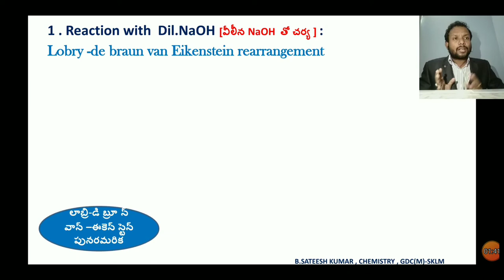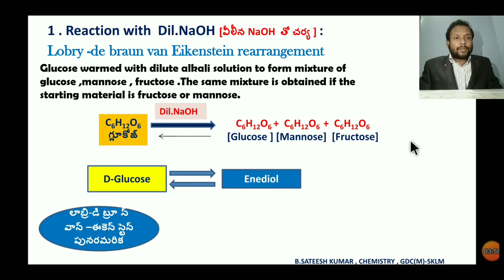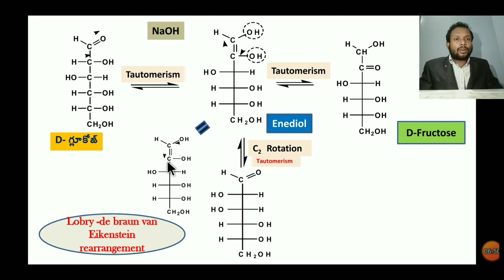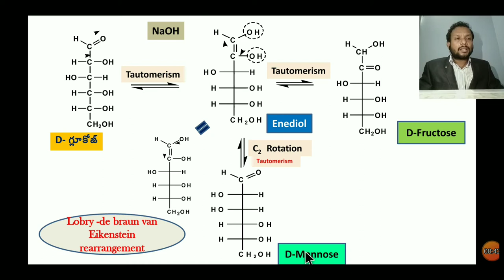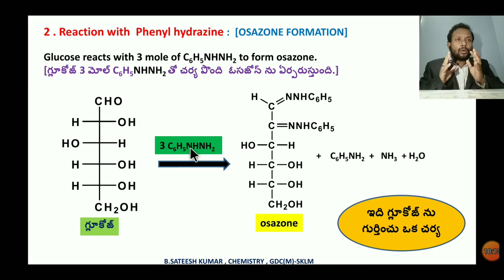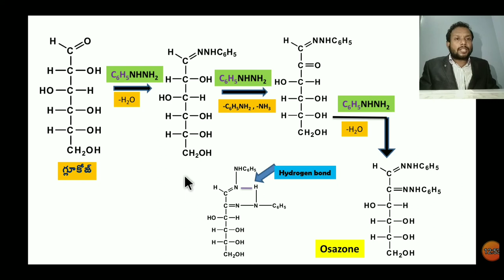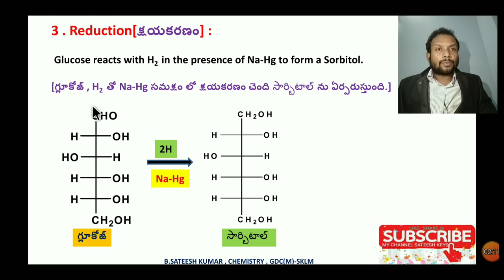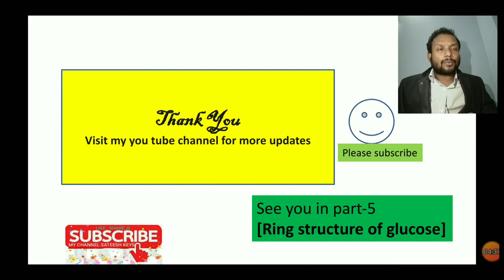Osazone formation ll Lobrey de Brun van Ekenstein rearrange ment ll Glucose #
These are most useful reactions
in carbohydrate chemistry